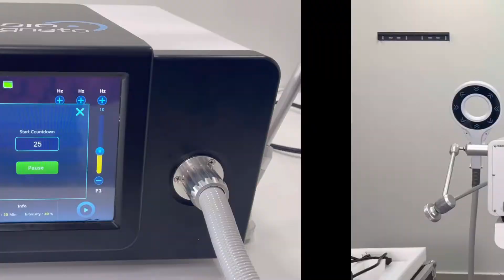High intensity painrelief physiotherapy magnetotherapy shockwave machine installation